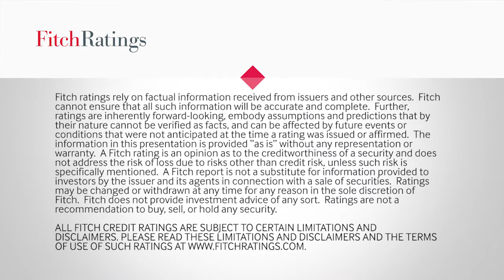The United States and the Global Economy - A Video Roundtable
Global Head of Sovereigns James McCormack, Chief Economist Brian Coulton, and Head of North America Sovereigns Charles Seville, discuss the United States and the global economy, as well as the sovereign rating relative to its ‘AAA’ peers.